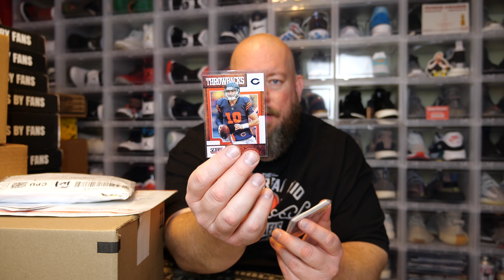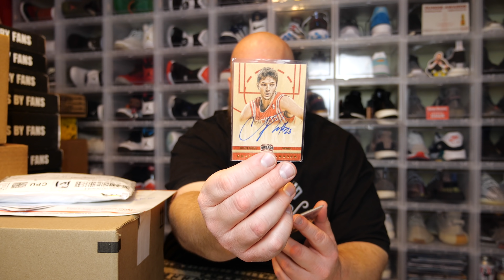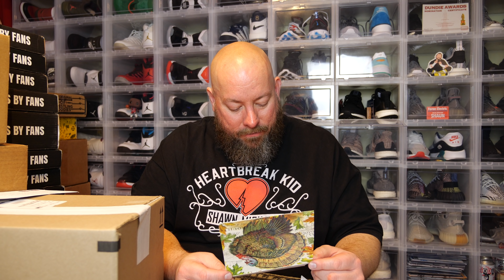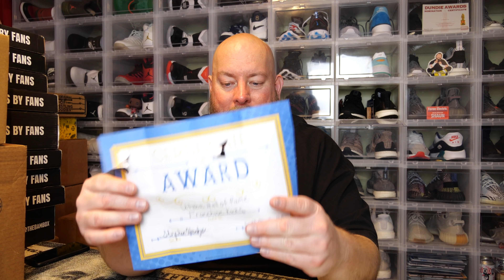Opening Mystery Boxes & Packages from all over the WORLD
Clint Miller
484 E. Carmel Dr. 127